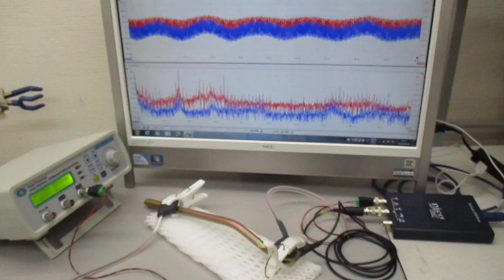超音波発振システムを利用した実験（非線形共振現象の応用技術開発） ultrasonic-labo